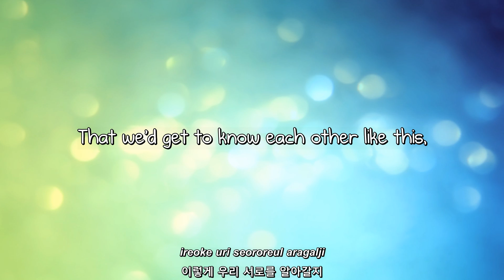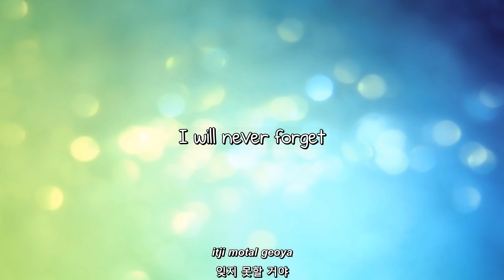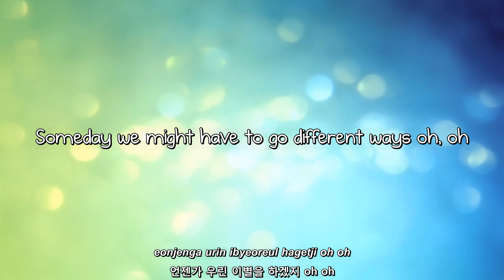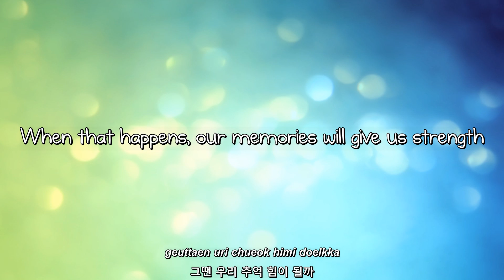Super Junior- 어느새 우린 (Good Friends) lyrics [Eng. | Rom. | Han.]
Requested by: highfixe

...weird.

the music sort of reminds me of arashi which is even weirder...

Han: Daum
Trans: flowinglyrics